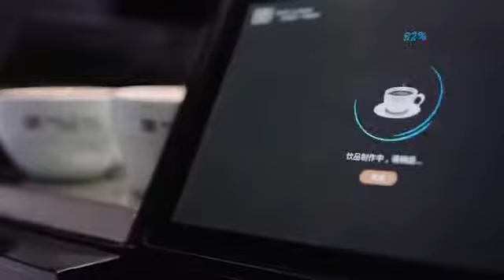Baolutong BTB coffee machine vending machine